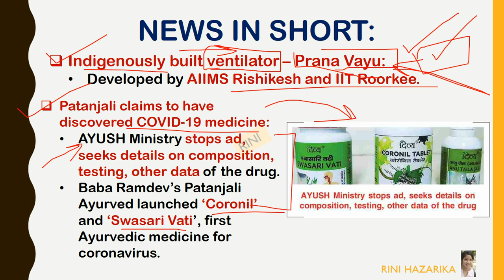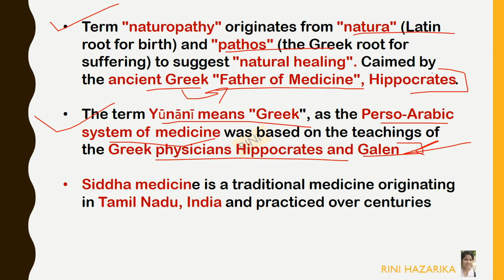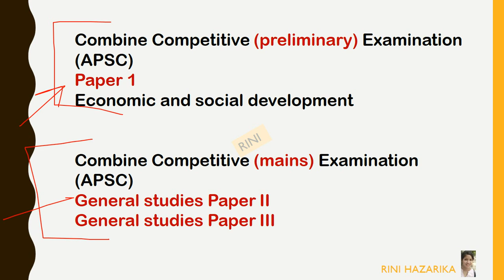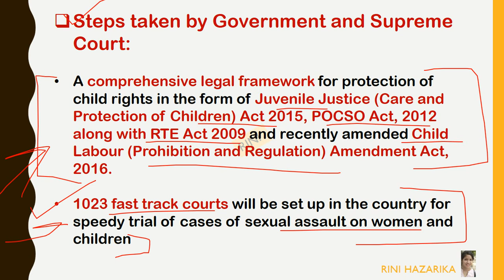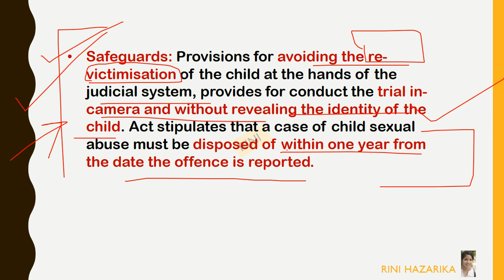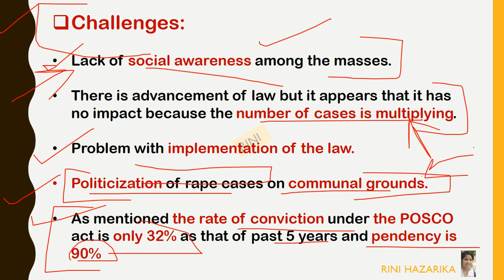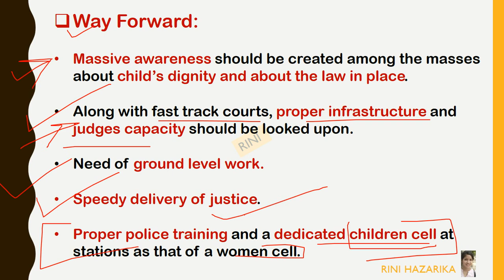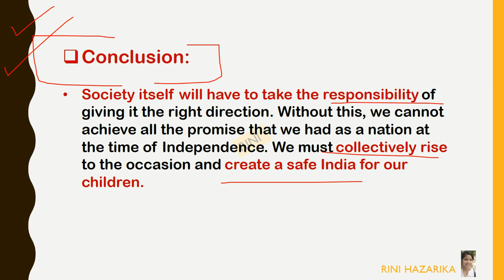ASSAM TRIBUNE EDITORIAL ANALYSIS 24TH JUNE 2020||CHILD SEXUAL ABUSE||POCSO ACT|| By Rini Hazarika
Daily newspaper analysis with explanation of important topics related to APSC, UPSC, other govt. exams by Rini Hazarika